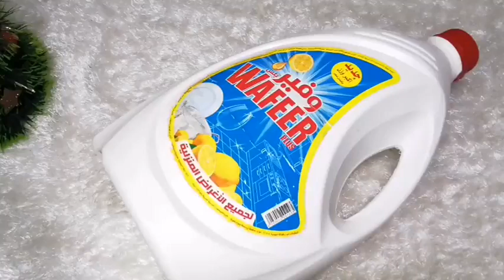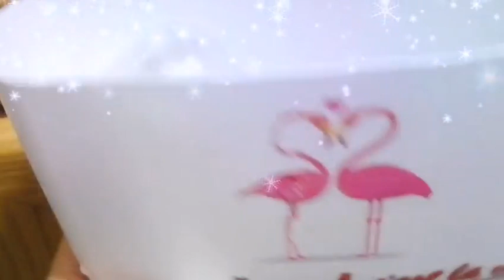مش هترموا جراكن الصابون وجراكن الشاور بعد الفيديو ده أفكار متخطرش علي بالك/اعاده تدوير الجراكن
أهلا بيكم يا أجمل متابعين في قناتي 🌺Hams Channel 🌺 قناة إعاده تدوير وحرف ابداعيه ابتكارات وهقولكم على المختصر المفيد في فيديو اليوم هنشوف إعاده تدوير لجركن صابون او جركن كلور او جركن قديم فى فكره سهله وبسيطه لاعاده التدوير والنتيجه فعلا روعه استحاله ترمى اى جركن قديم وفاضى بعد الفيديو ده وهتشوفى بنفسك عملت ايه النتيجه بالمختصر المفيد حرف ابداعيه جميله وشيك من أشياء لاقيمة لها هنخرج منها ديكورات تركي فعلا تستاهل التجربة هتشوفوا ديكورات تركي بيتباع غالي هنعمل ببلاش مش هتتخيلي عملت ايه من بجركن صابون فاضى الا بعد مشاهدة الفيديو ده هنطلع افكار جديدة رووووعه واشارك معكم افكار واعمال يدوية منزلية وايضا إعادة تدوير الاشياء القديمه المهمله ومخلفات البيت وتحويلها إلى اشياء مفيده جدا وايضا عمل ديكورات عصريه بتكلفة قليله جداا وايضا حرف يدويه وكمان إعادة تدوير الملابس المهمله وايضا ديكورات تركي بأقل تكلفه وكمان افكار لتنظيم المنزل البيت وعمل منظمات روووعه لاتنسو الاشتراك في القناة وتفعيل زر الجرس